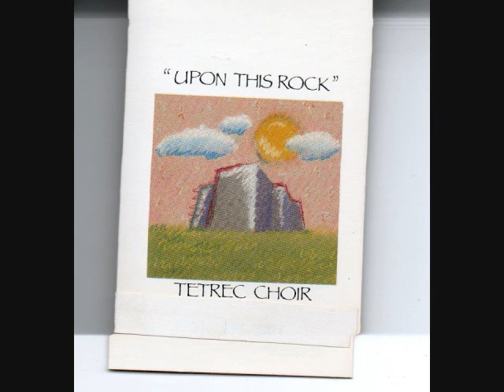This Is Pentecost-Written by Thommy Adams-soloist Sharon Francis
Upon This Rock - T.E.T.R.E.C Choir